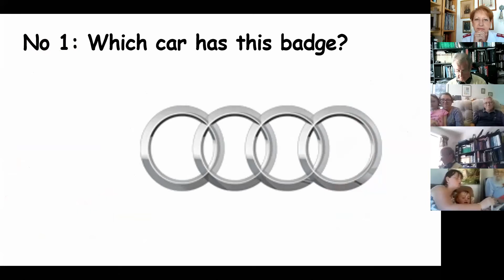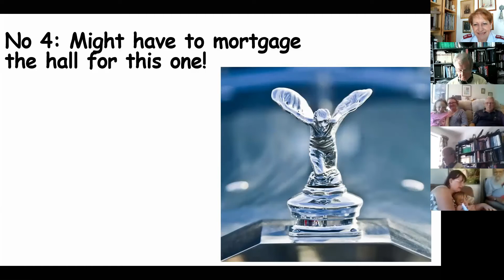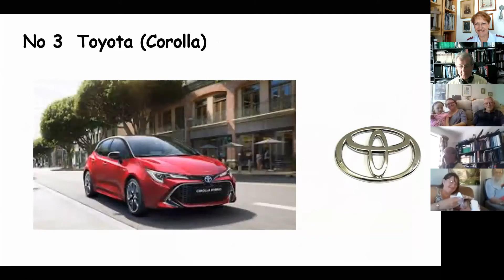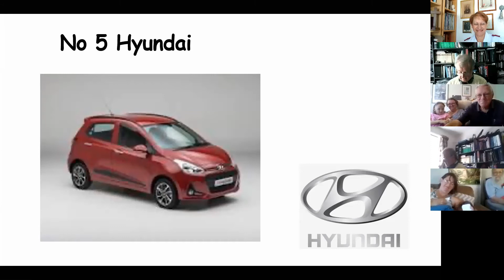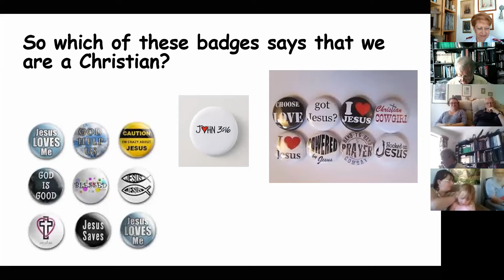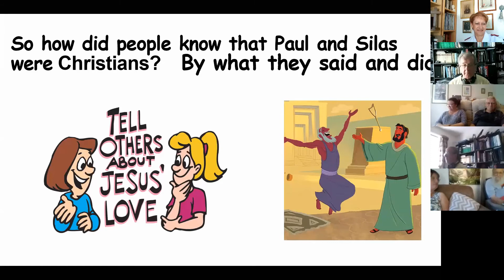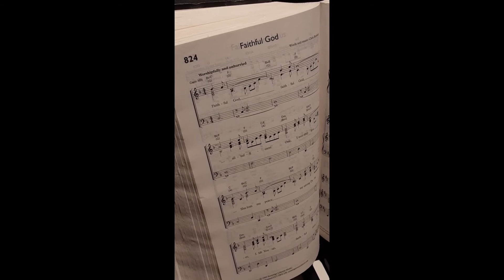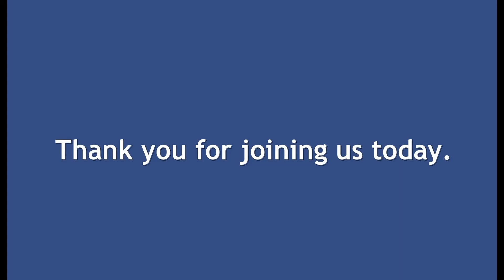20200830 More encouragement along the way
When the difficulties just keep cropping up...
encourage, encourage, encourage!